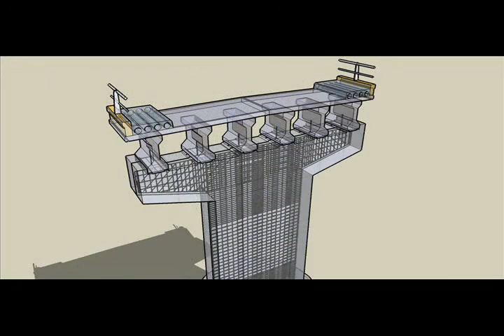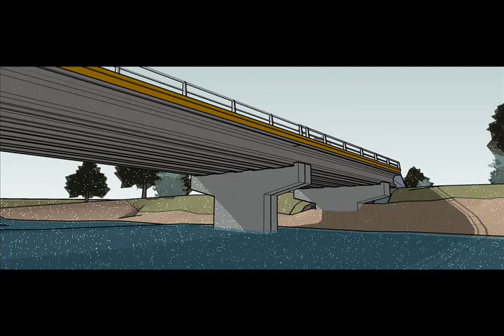puente san antonio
proyecto puente san antonio amazula